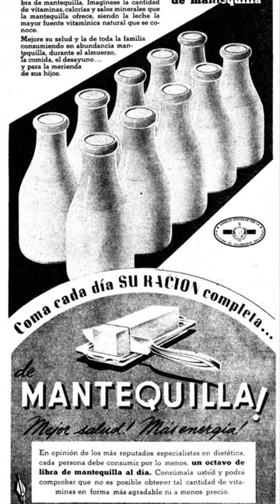Cuba en la WW La Economía de Guerra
Actualmente que se está hablando en Cuba de implantar una economía de guerra en tiempo de paz, es interesante conocer cómo fue la situación económica de los cubanos durante el conflicto más grande de la historia humana. Desde el impacto en la producción de azúcar hasta la gestión de recursos como combustible, neumáticos y alimentos, este video te sumerge en la realidad de una Cuba inmersa en la guerra.

Exploraremos la economía, la industria minera, el ahorro y hasta la recogida de chatarra como parte de los esfuerzos de guerra. Además, disfruta de los anuncios comerciales de la época, imbuidos de un tono bélico y patriótico que hoy nos resulta cómico pero que en aquel entonces reflejaba la gravedad del conflicto.

Acompáñanos en este viaje al pasado y entérate cómo la Segunda Guerra Mundial dejó su huella en la vida cotidiana de los cubanos. ¡No te pierdas este fascinante vistazo a la historia!

EL ÚLTIMO PIRATA DEL CARIBE de Pedro Enrique Pujals: Una historia de ambición, violencia e intriga, ambientada en el Caribe durante los trágicos años de la Segunda Guerra Mundial...
El ejército alemán ha devastado Europa y extendido su dominio por casi todo el viejo continente. Los últimos vestigios acorralados de los antiguos poderes políticos se ven sobrepasados en número y en potencia de fuego, por lo que deciden poner a salvo sus tesoros al otro lado del mar, en una travesía desesperada; en el océano, sus naves son perseguidas sin piedad por los submarinos germanos.
Pedro Brau, como viejo pirata, conoce mejor que nadie las oportunidades que le brinda esta situación, y está dispuesto a aprovecharse de ella. Pero el caos se extiende, las nuevas alianzas han nacido tan fallidas como las anteriores, y la lucha entre antiguos aliados está a punto de comenzar... Y un misterio se revela.
Flotas, piratas, espías y traiciones pueden acabar siendo el menor de los problemas para Pedro Brau; y en una paradisíaca isla del Caribe, la decisión de unas pocas personas desesperadas y desequilibradas pueden llegar a determinar el destino de la guerra...